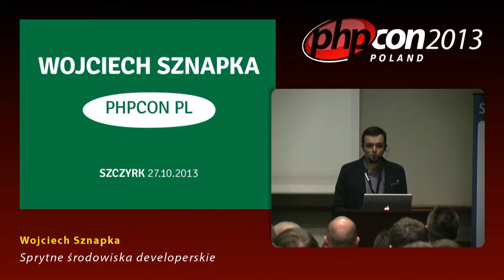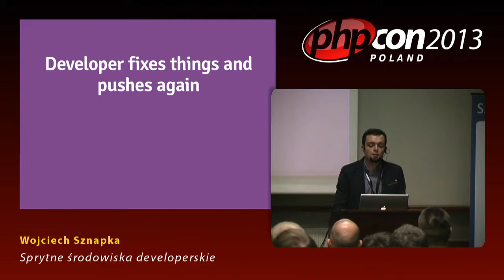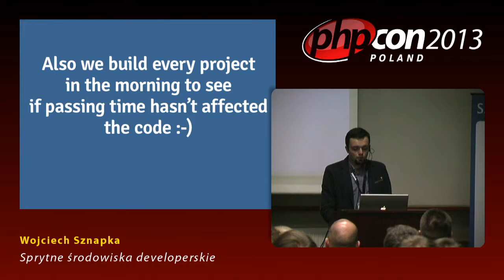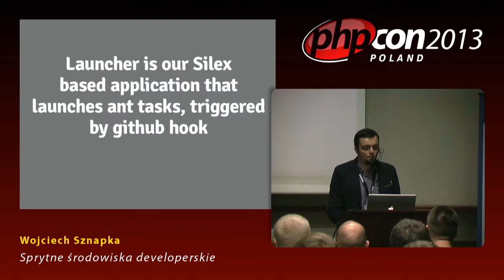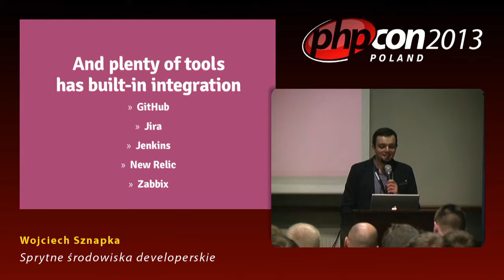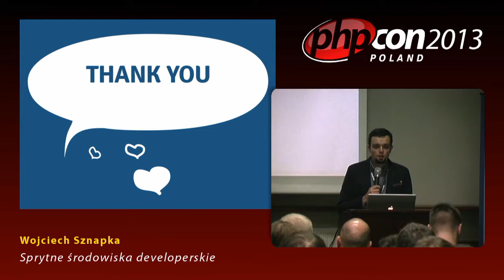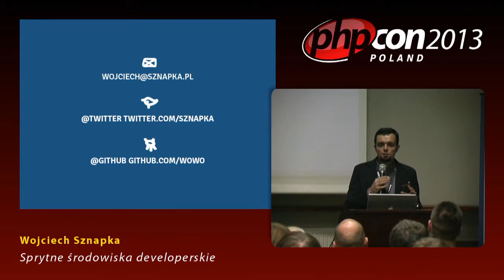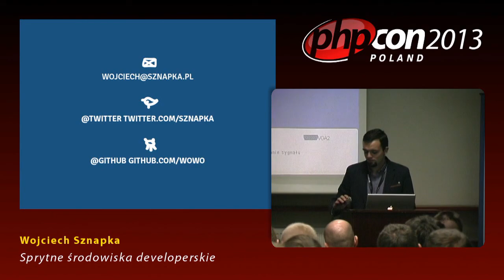Wojciech Sznapka: Sprytne środowiska developerskie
"Praca kilkuosobowego zespołu programistów to bardzo złożony i wrażliwy proces. Każdy czynnik, który jest nudny, powtarzalny i błędogenny obniża jego wydajność, a nie rzadko frustruje i demotywuje. To dlatego czas, który marnowany był na kwestie nie związane z programowaniem zainwestowaliśmy w automatyzację procesów.
Sprytne środowiska developerskie oparte są w dużej mierze na dostępnych narzędzia Open Source. Rdzeniem jest prywatne repozytorium GitHuba, wokół którego toczy się przyrost kodu, code reviews i wersjonowanie wydań. Do tego Jenkins, Ant, PHP QA tools. Poza tym zautomatyzowany został proces code review oraz deploymentu aplikacji, a także notyfikacji i mierzenia postępów.
Cały zestaw działa doskonale zarówno z aplikacjami pisanymi w Symfony2, Silex, a także każdym innym projekcie PHP.
Prezentacja będzie obfitowała w rzeczywiste przykłady z użycia, a także przykłady konfiguracji i kodu."